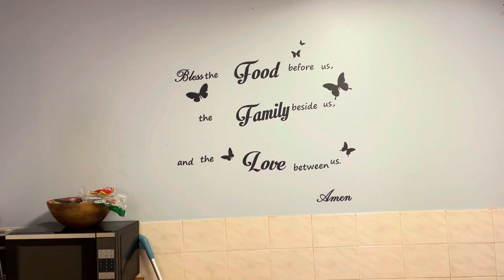Me puse limpiar la yarda !Dias que no se que cocinar ! Les pasa??? Me quedo mejor !! Vlogs en NY